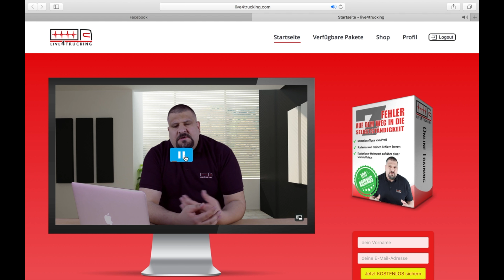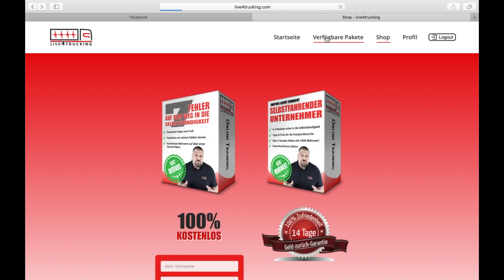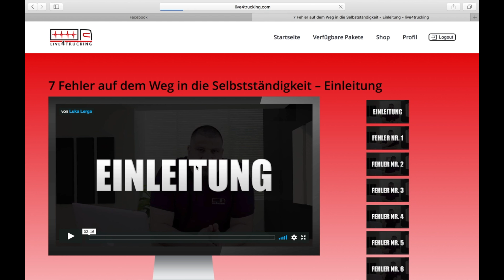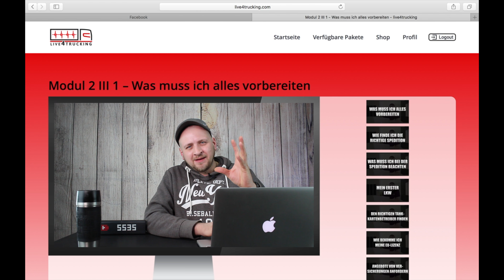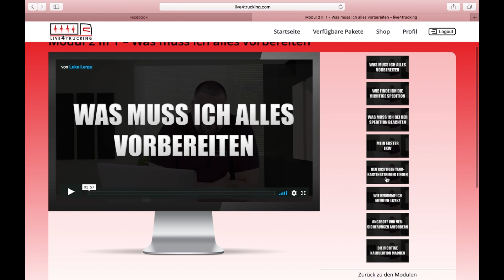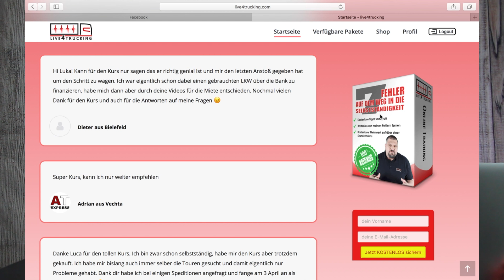DIESES VIDEO IST NUR FÜR LKW FAHRER !⭐⭐⭐⭐⭐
- Gratis VideoKurs findet ihr bei Luka auf der Seite direkt ( die 7 Fehler )
Meine Ausrüstung :
- Action Kamera : GoPro 6
- Studio Kamera